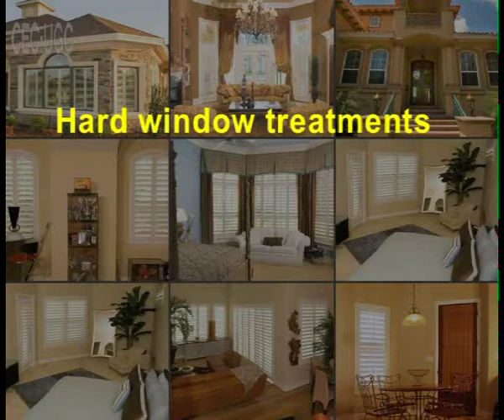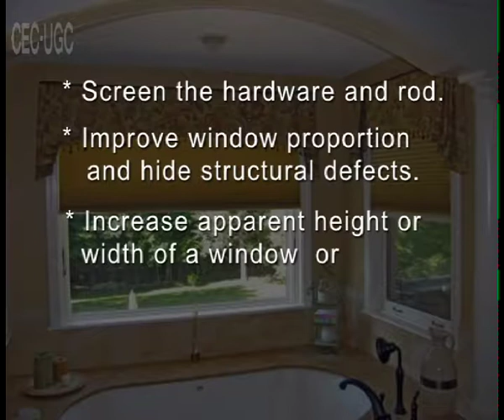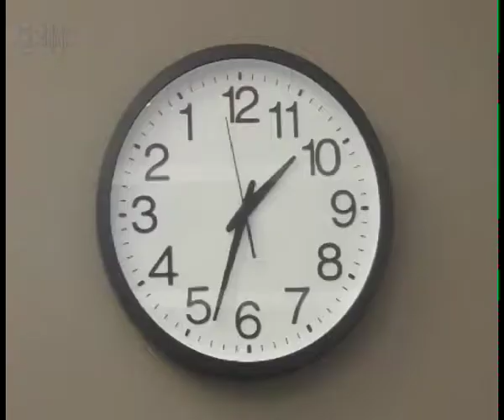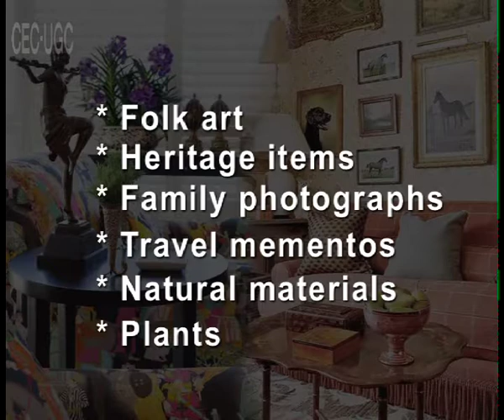Furniture and furnishing for convience and safety part 2